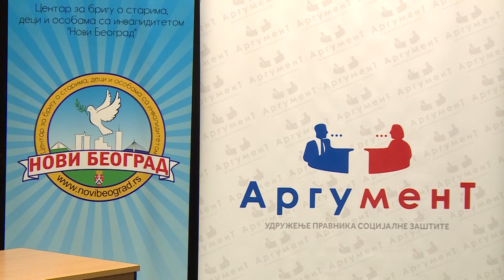AKTUELNO 18. novembar 2023. RTV PLANA